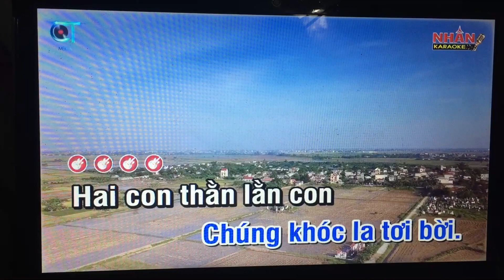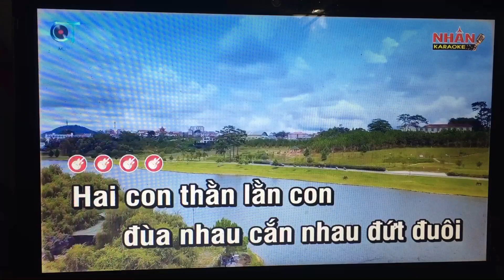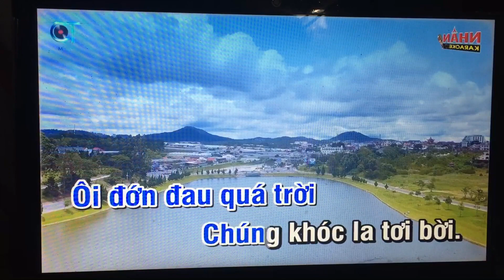Hai con thang lan con Tin Le music